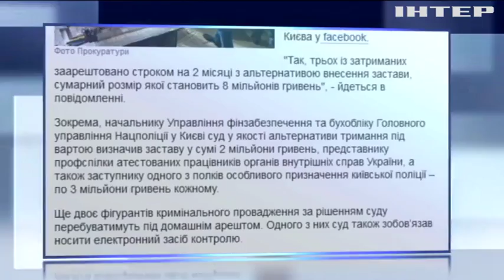Командира спецназу звинуватили у розкраданні премій бійців